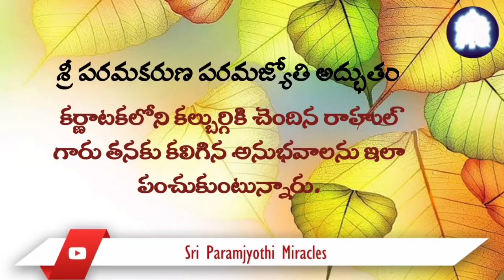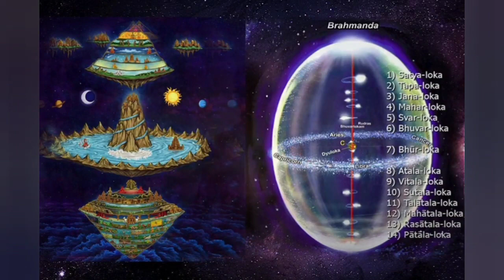Telugu 23/09. In the deeksha process, the center of the heart began to brighten and gave bliss.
When it was time for deeksha during the Purnima deeksha process, I had an OBE experience in which I saw dolphins swimming in groups, a silent ocean, and breeze. I visited my parents residing in different realms, where there was no sky or land, only a flow of energy with no space or time boundaries. Finally, I had the darshan of Sri Paramjyoti Amma Bhagavan, touched their feet, and left, signaling the end of the event. Thank you, Sri Paramkaruna Paramjyoti, for preparing me for the next level of life and beyond